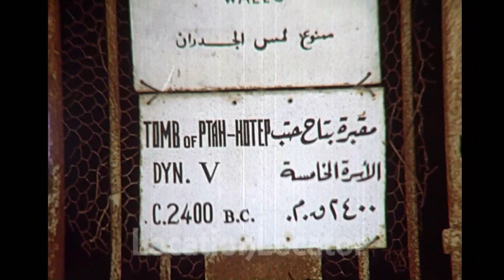A cruise to Egypt 1982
A cruise and road trip in Egypt in 1982